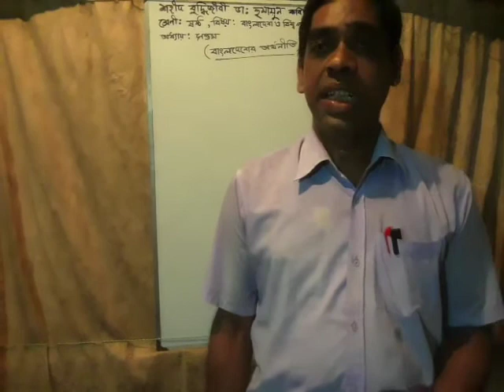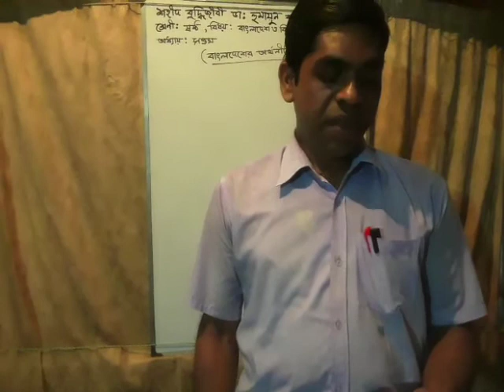গোপাল বিশ্বাস, শ্রেণীঃষষ্ঠ, বিষয় ঃবাংলাদেশ ও বিশ্ব পরিচয়,লেকচার ৪